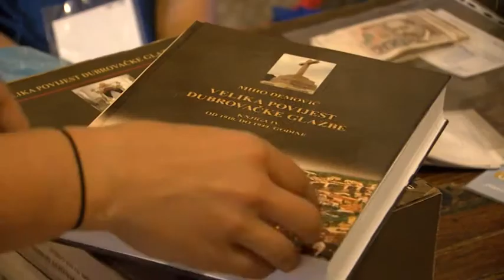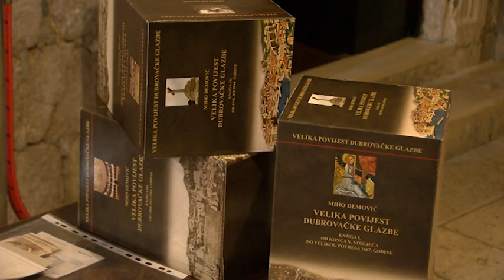VELIKA POVIJEST DUBROVAČKE GLAZBE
U organizaciji Dubrovačkih ljetnih igara i udruge Stara dubrovačka glazba u atriju palače Sponza održano je predstavljanje knjige Miha Demovića "Velika povijest dubrovačke glazbe" koja obuhvaća glazbenu građu od 10. stoljeća do 1944. godine.